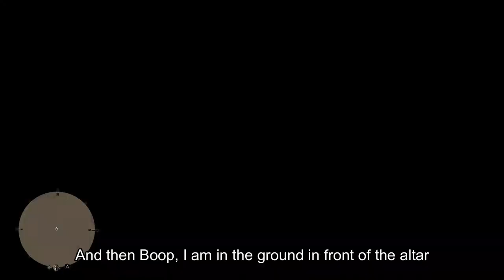Unexpected Pagan Ritual Site weirdness.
I was messing with the scenarios in the Rampage trainer when something weird happened at the Pagan ritual site